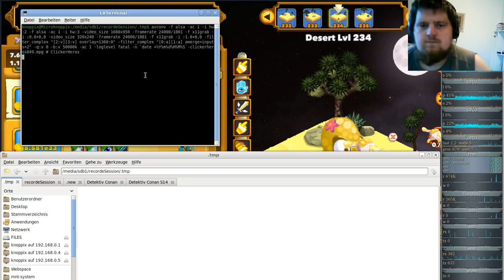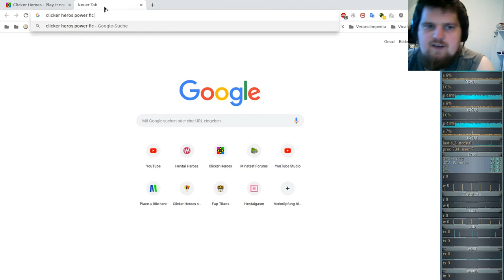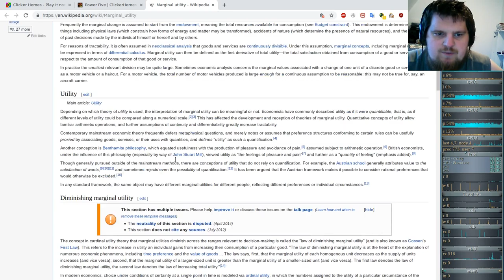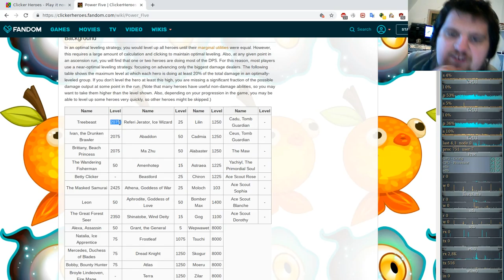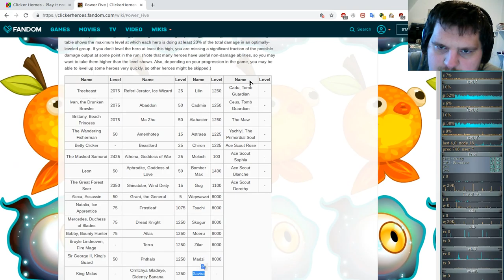Ferien Special: Clicker Heroes ( Clicker/Idle-Game ) #49